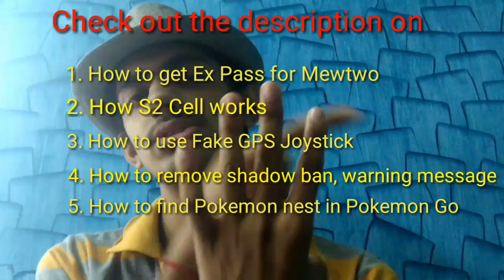A Message to All My Friends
If I need any improvement please tell in the comment section, will take it in positive way, will improve in my next videos to reach your satisfactory level. And if you also got any information just share in the comment section. Love you guys, bye, take care

My Ex Raid on 8th April
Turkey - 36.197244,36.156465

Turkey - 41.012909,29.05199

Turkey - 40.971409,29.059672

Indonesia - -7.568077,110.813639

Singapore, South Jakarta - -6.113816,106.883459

If you have latest version like 7.0+ and patch level 2017, 2018 then use this app given below

The Fake GPS which you can use in (Marshmallow and 2016 patch level) use this app

How to use joystick ("you need to have Marshmallow and 2016 patch level to use this fake GPS joystick)